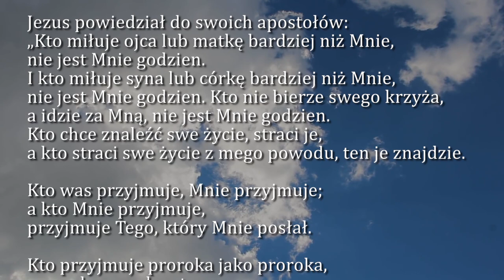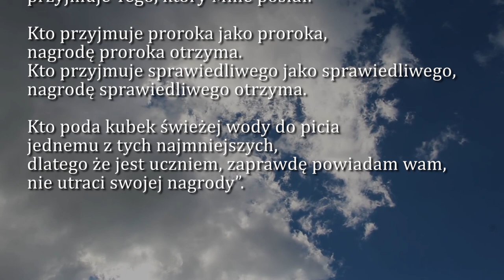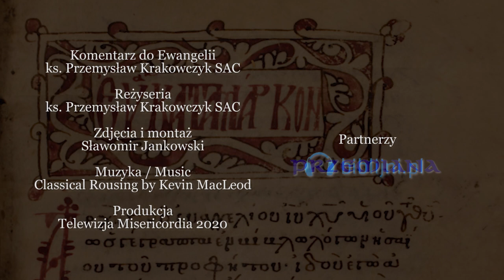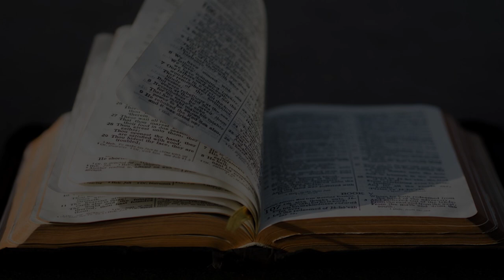Dobra Nowina na dziś | 28 czerwca - Trzynasta Niedziela zwykła